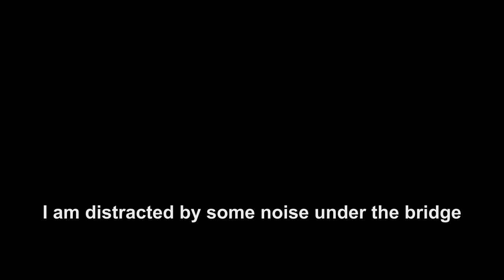Trestle railway bridge over the Maribyrnong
Another great subject with a little sideshow thrown in!